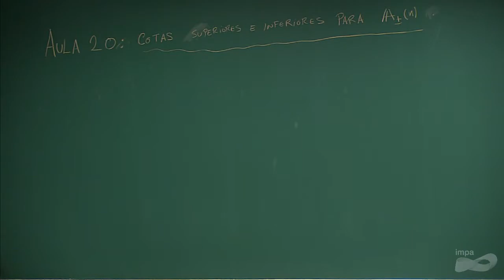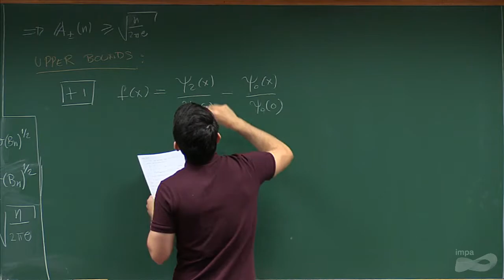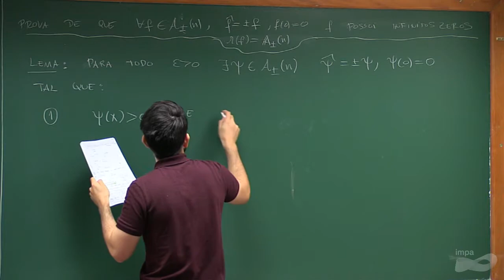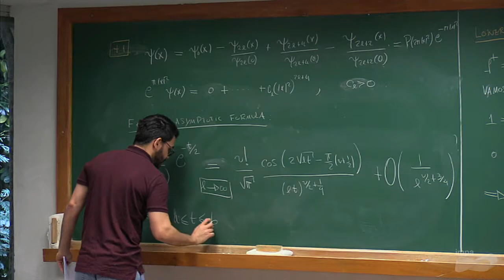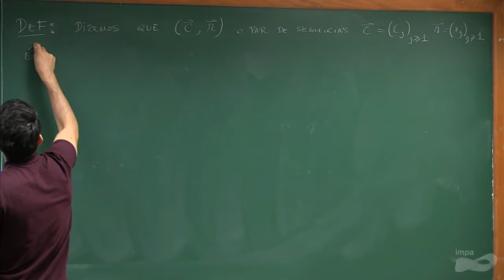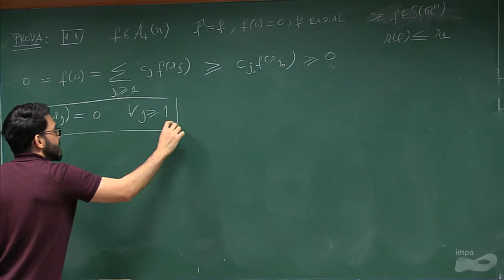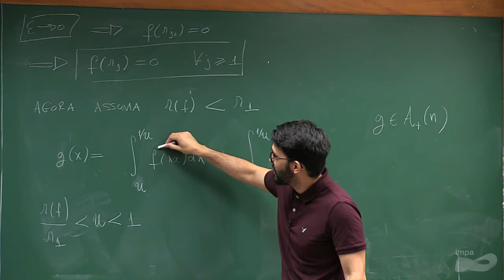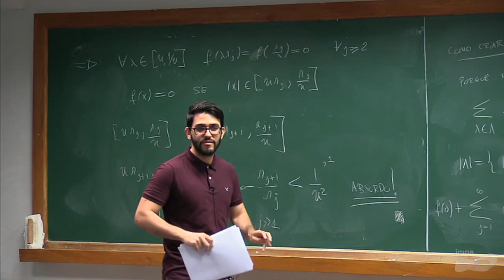Programa de Doutorado: Topics in Analysis: Sphere packings, Fourier analysis and beyond - Aula 20